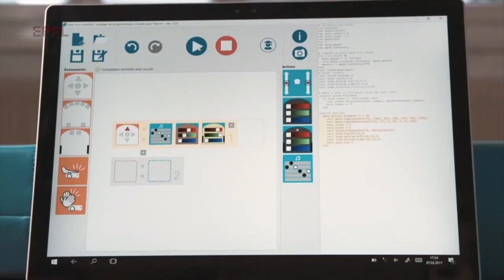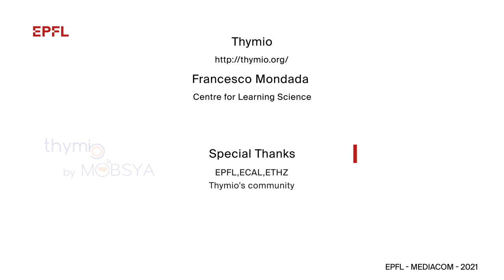Thymio is ten years old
Créé à l’EPFL en 2011, Thymio II est présent à des milliers d’exemplaires dans les écoles suisses et françaises, ainsi que chez des particuliers. Il offre une approche résolument intuitive et ludique pour s’initier à la programmation.

Created at EPFL in 2011, Thymio II is now present in thousands of copies in Swiss and French schools, as well as in private homes. It offers a decidedly intuitive and fun approach to learning about programming.

Credits

0:06-0:08 tiré du clip de bateau motorisé
0:08-0:09 tiré du clip de fleur mobile
0:09-0:12 tiré du clip camaléon
0:12-0:14 tiré du clip funiculaire
0:14-0:16 tiré du clip canoé, classe 8B2 Bussigny
0:16-0:19 tiré du clip Thymio explorer avec raspberry PI
0:22-0:24 tiré du clip Thymio explorer avec raspberry PI
0:24-0:25 tiré du clip “Thymio meets écal”, école cantonale d’art de Lausanne, Prof Alain Bellet,
0:25-0:26 tiré du clip dragon
0:26-0:38 tiré du clip sur la nuit des musées 2015 à l’EPFL
0:38-0:52 vidéo promotionnelle du Thymio Challenge Pack en partenariat avec Qoqa
0:52-0:54 tiré du clip sur la nuit des musées 2015 à l’EPFL
0:57-1:04 tiré du clip Thymio
1:04-1:05 Photography & Video provided courtesy of TIFF.
1:05-1:07 tiré du clip de Thymio controllé par le cerveau, Luca Mondada,
1:07-1:09 Photography & Video provided courtesy of TIFF.
1:14-1:31 Projet de Nathalie Chapot a l’Ecole française de Lausanne-Valmont
1:31-1:33 projet de Simon Gilgien, Gaspard Leroy, Jean Lesur, Filip Slezak dans le cours Basics of Mobile Robotics, EPFL, Prof. Francesco Mondada
1:38 - 1:41 projet de Nino Di Pasquale, Matthieu Le Cauchois, Alejandra Plaice, Joel Zbinden dans le cours Basics of Mobile Robotics, EPFL, Prof. Francesco Mondada
1:41 - 1:43 projet de Olivier Charrez, Paco Mermoud, Tifanny Portela, Arthur Chevalley dans le cours Basics of Mobile Robotics, EPFL, Prof. Francesco Mondada
1:43 - 1:45 projet de Mickael Achkar, Joachim Honegger, Yi Zhou Ju, Longlai Qiu dans le cours Basics of Mobile Robotics, EPFL, Prof. Francesco Mondada